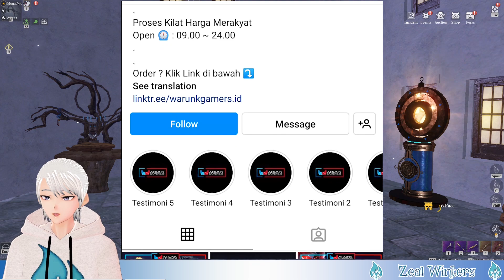NAMATIN MIRAGE HARD SAMPAI INSANE HADIAHNYA BANYAK BANGET LANGSUNG NAMBAH POWER CHIMERALAND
Beliin Risol Ya Wahai Teman-Teman Yang Dermawan Baik Hati Tidak Sombong Rajin Menabung..

Jadwal Stream :
Random~~ (kalau gak ada halangan or bukan hari raya)

Chimeraland Android Pc Ios
Chimeraland Odd Reward
Guide Skill Pet
Chimeraland Battle Totem
Chimeraland Spiritually Fruit
Chimeraland Kumiho